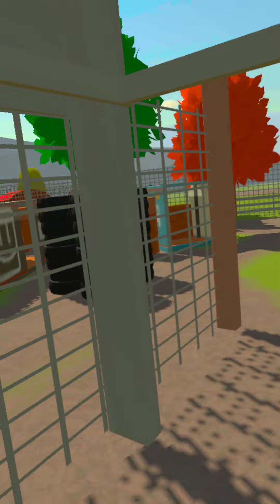Rec Room: Afternoon Rec Room Paintball September 14, 2022